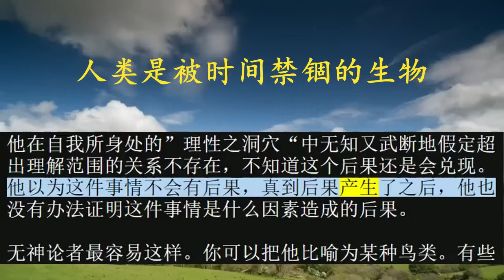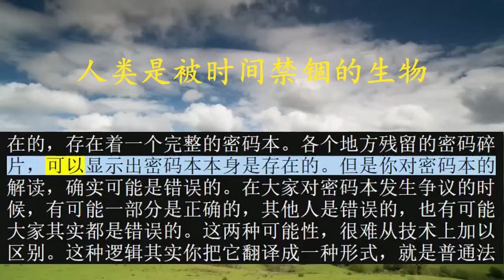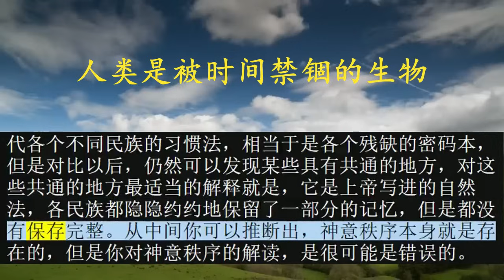人类是被时间禁锢的生物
人的罪恶不是说他犯了什么具体的罪，而是说他是残缺不全的，他离圆满状态有着用自身的努力无法弥合的距离。所以人当然是恶了，因为人就是有残缺性。